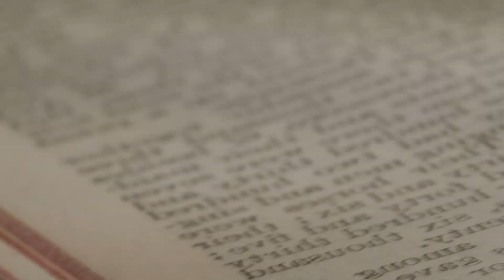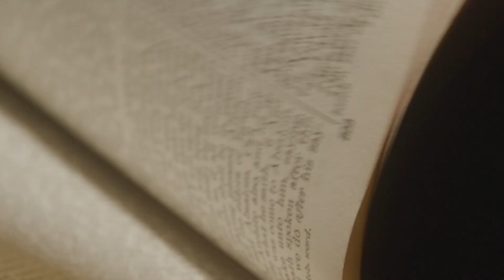Ak2daface - Naturally (Official Music Video) Dir. by Brayden Ahn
Ak2daface

Dir. by Braybray